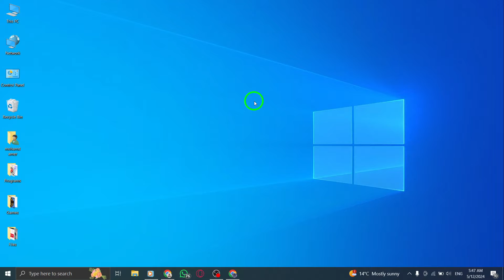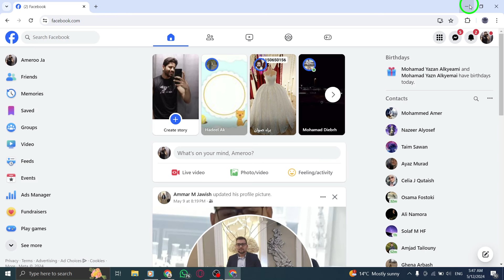How To Fix Instagram Notifications Not Working Problem On PC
Learn how to fix Instagram notifications not working problem on PC with these steps:

1- Refresh the Instagram web page.
2- Clear your browser cache and cookies. Visit your browser’s support website for instructions.
3- Log out of Instagram Desktop and log back in.
4- Restart your device by turning it off for 30 seconds.
5- Try connecting to a different network or using data.

In this video, we guide you through troubleshooting steps to resolve the Instagram notifications issue on your PC. Don't miss out on receiving important notifications from Instagram - watch now.